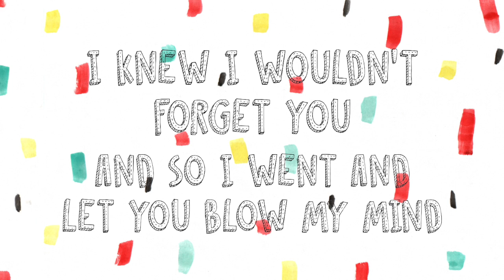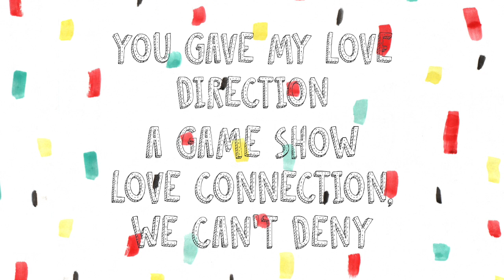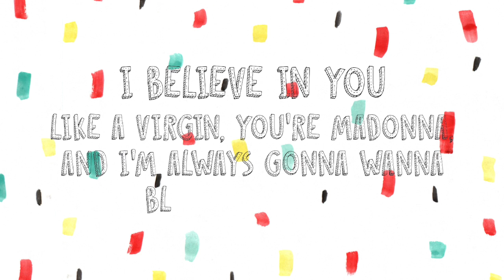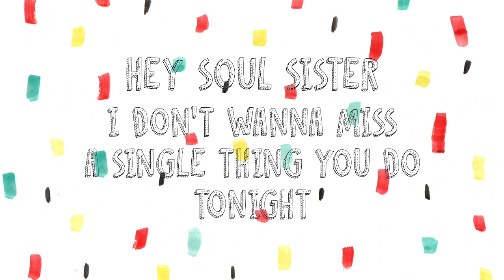Hey Soul Sister - Train (Ukulele cover + Lyric video)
Sam requested this! what a fun song to do haha! too lazy to do any harmonies tho... even got some of the lyrics wrong i think :P but bear with me, i'll be releasing nicer ones muahahahaha